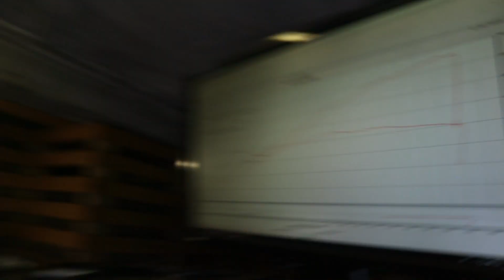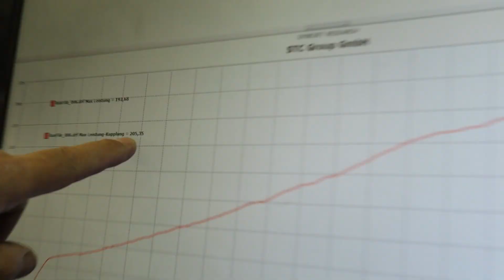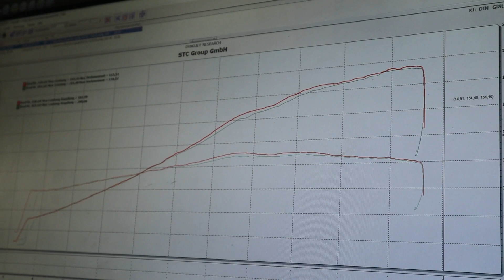Otto Leirer - Erster ECU Flash der Aprilia RSV4 1100 Factory 2019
Erster ECU Flash einer neuen Aprilia RSV4 1100 Factory 2019. Erstmessung am Prüfstand 200 PS auf der Kupplung inklusivem Akrapovic Auspuff. Nach einer Kennfeldoptimierung liegt die Leistung bei 203 PS auf der Kupplung. Aprilia RSV4 Rennfertig für die Rennstrecke.